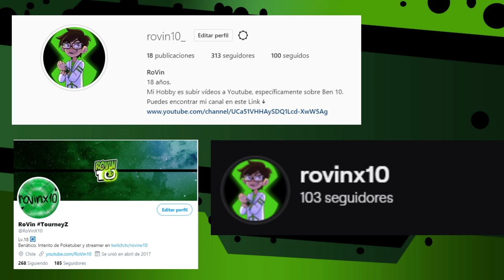TODO lo que sabemos de BEN 10 POWER TRIP | SORTEO JUEGO BEN 10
▼ ¡NUEVO VÍDEO! ▼
Hola! Soy RoVin, el día de hoy, haré un resumen rápido de todo lo que sabemos del nuevo videojuego de Ben10PowerTrip.

¿QUIERES PARTICIPAR EN EL SORTEO DE UN JUEGO DE BEN 10?
LOS ENLACES ESTÁN MÁS ARRIBA!

✑  RoVin